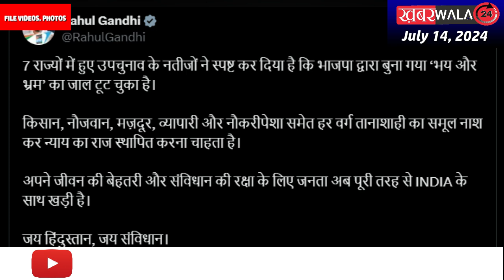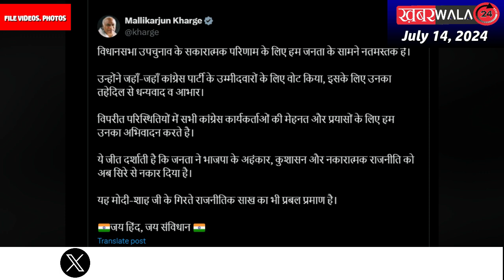Assembly Bypoll Result 2024: 'INDIA' की उपचुनाव में जीत पर Rahul-Priyanka का बड़ा बयान | Congress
देश के सात राज्यों की 13 विधानसभा सीटों पर हुए उपचुनाव में कांग्रेस अपने प्रदर्शन से उत्साहित है । नेता प्रतिपक्ष राहुल गांधी ने इस पर प्रतिक्रिया देते हुए कहा कि सात राज्यों में हुए उपचुनाव के नतीजों ने स्पष्ट कर दिया है